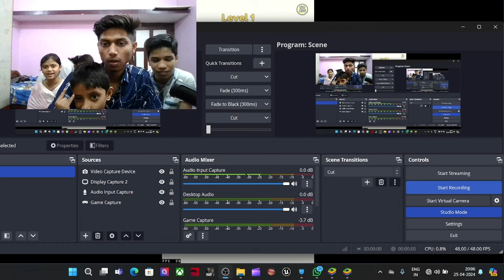WAIT FOR IT 🤣 - 🤯😂Techno Gamerz Prank || Funny Game - Animal revolt simulator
I HAVE A DARE FOR U ONLY PRO CAN WATCH THIS TILL END

Techno Gamerz And Oggy Became Richest Mobiles Ever 🥵

Note The Thumbnail Don't Violates The Child Safety Policy

Became Teacher 🥵😱😱technogamerz

TECHNO GAMERZ PLAY ALL BEST GAMES OF

Cartoon Character credit(if used)

THUMBNAIL IMAGE IS OF TECHNO GAMERZ NOT MINE .

YouTube Team,

please do not understand that I am misleading your community guidelines by using techno gamerz photos on my thumbnail because I had clearly said that I am not techno gamerz I only uses his photos on my thumbnail.

 Credit